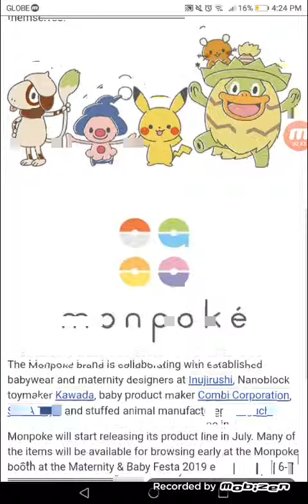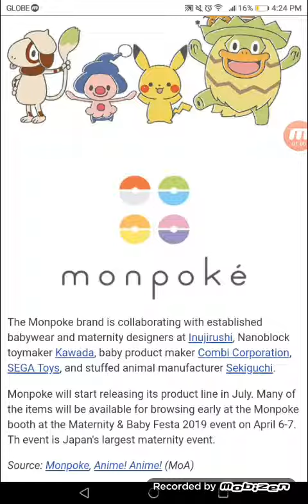Pokémon Announces Official Baby, Maternity Line for Older Fans